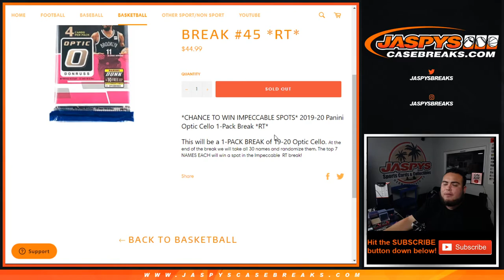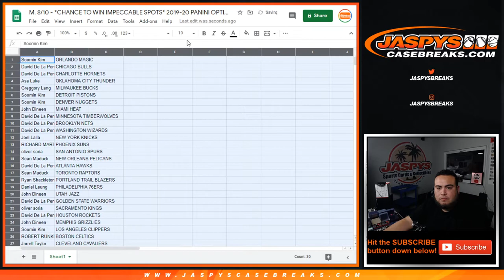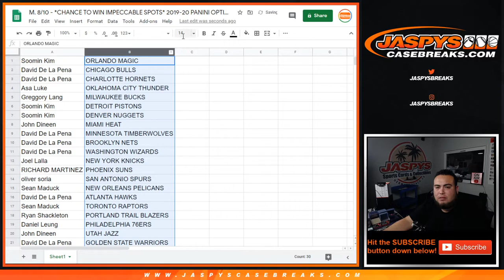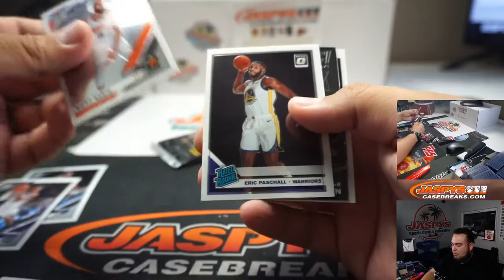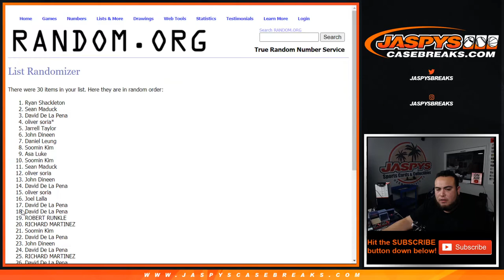M. 8/10 - *CHANCE TO WIN IMPECCABLE SPOTS* 2019-20 PANINI OPTIC CELLO 1-PACK BREAK #45 *RT*